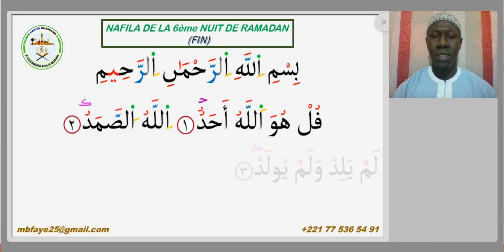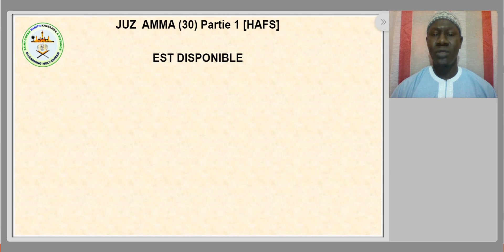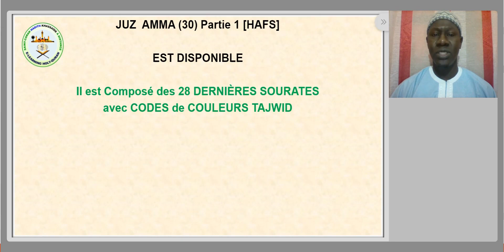NAFILA DE LA 6ème NUIT (RAMADAN 1445 / 2024)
Celui qui effectue dans la 6ème nuit du mois béni de Ramadan 2 RAKAS avec pour chacun la Sourate  « Al fatiha » suivie de la sourate « Al-Ikhlâs» (12 fois):
alors il sera considéré comme comme quelqu'un qui a effectué
1 000 Rakas sur le «Makhama » Ibrahima "hsw" (à quelques
mètres de la (Kaaba), 1 000 rakas dans la Mosquée de la Mecque, donné en aumône (5000 Dirham) donné à manger à 1 000 personnes qui ont faim, et ses vœux seront exaucés.
Il sera considéré comme quelqu'un qui a donné à manger, après une journée de jeûne, à tous les musulmans.
 A sa mort il sera compté parmi ceux qui sont tués au cours d’une guerre sainte,
il sera préservé des affres de la mort, sa tombe sera aménagée comme un des jardins d’Eden.
 Il ressuscitera auréolé de la lumière céleste et sera d’une beauté comparable à celle du soleil, avec le Meilleur parfum du monde,
il sera au Paradis sans subir aucune épreuve, sans jugement et il sera parmi les Prophètes dans la vie éternelle.

Pour APPRENDRE ET MAÎTRISER PARFAITEMENT
la LECTURE du  SAINT CORAN, en VERSIONS HAFS OU WARCH,
en Appliquant les règle de TAJWID,
Avec un MINIMUM de 2H de temps de cours par SEMAINE
Pour une Durée de 3 à 6 MOIS SEULEMENT
AVEC UNE METHODE INNOVANTE SIMPLE ET TRES PRATIQUE
ACCESSIBLE à TOUS
QUELQUE SOIT VOTRE NIVEAU!

JUZ  AMMA (30) Partie 1 [HAFS] EST DISPONIBLE
Il est Composé des 28 DERNIÈRES SOURATES
avec CODES de COULEURS TAJWID,
Une DOUBLE LECTURE de l’Éminent Récitateur
Mahmoud Khalil Al-Hussary ‘RL’
Et une TRADUCTION FRANCAISE de CHAQUE VERSET
Pour en disposer contacter

To PERFECTLY Learn and Master the READING of the Holy Quran in HAFS OR WARCH VERSIONS, with the Application of TAJWID Rules,
by a MINIMUM of 2 hours of lesson time per WEEK,
For a Duration of 3 to 6 MONTHS ONLY,
Whatever your level!